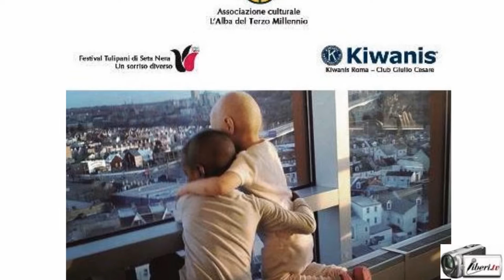Luigi Ciavattini - Un tulipano per un sorriso - Edizione 2016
Serata di beneficienza per aiutare il reparto oncologico dell’Ospedale pediatrico Bambino Gesù di Roma

La serata è stata organizzata e promossa dall’Associazione culturale “L’Alba del Terzo Millennio” fondata e presieduta da Sara Iannone, in collaborazione con il Kiwanis club Roma Giulio Cesare, presieduto da Rita Cerminara, responsabile service nazionale del distretto Kiwanis Italia San Marino, e con il “Festival internazionale film corto Tulipani di Seta Nera”, presieduto da Paola Tassone, prodotto da Diego Righini, Comitato artistico presieduto da Elda Ferri.

Intervista di CAMILLA NATA  a LUIGI CIAVATTINI, Presidente dell'associazione Davide Ciavattini.